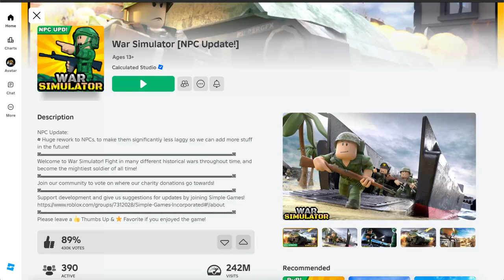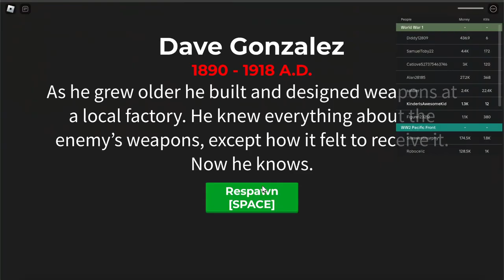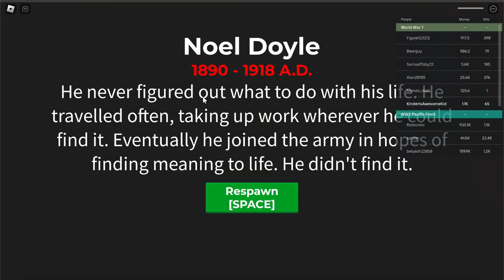Playing War Simulator in Roblox! EPIC Battles and Crazy Strategies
Join me as we dive into the thrilling world of Roblox with our latest gameplay video, "Playing War Simulator in Roblox! EPIC Battles and Crazy Strategies." In this action-packed episode, we will explore the exciting mechanics of War Simulator, showcasing intense battles and innovative strategies to conquer our opponents.

Watch as we build our army, strategize our moves, and engage in epic confrontations that will keep you on the edge of your seat! Whether you're a seasoned Roblox player or just looking for some fun gameplay, this video is packed with tips, tricks, and entertaining moments that you won't want to miss.

Make sure to stick around for some unexpected twists and turns in battle, along with our reactions to the most epic moments!